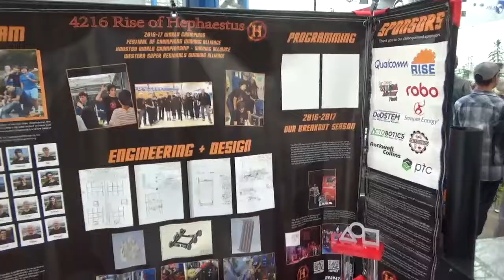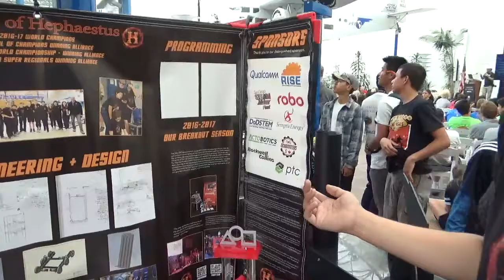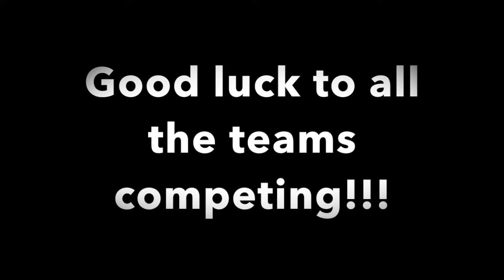San Diego FIRST Tech Challenge 2018 Rover Ruckus Kickoff | The Clueless 11212 | We Impact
It's the best time of the year- the FTC season kickoff! Emily from The Clueless #11212 shows you some event highlights, team predictions and reactions, and advice from alumni. Thank you to Qualcomm and the San Diego FTC community!! (Produced by Kyle and Emily)